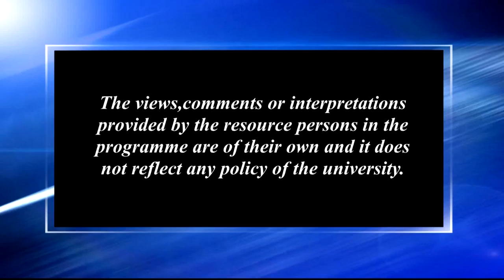সাধুকথা আৰু আমাৰ সমাজ_দ্বিতীয় খণ্ড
Contributors: Dibyalata Dutta and Manoj Kr. Deka
Camera: Hemprokash Mout and Rashmi Duwarah
Editing: Rashmi Duwarah
Programme Coordinator: Gitali Kakati
Technical Support: Rajesh Kr. Sarmah
Direction: Dip Bhuyan